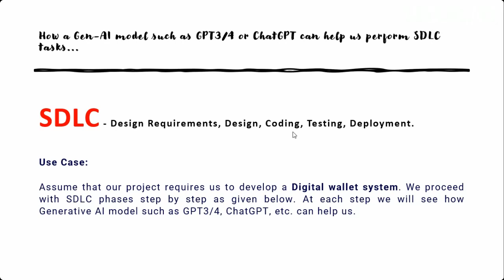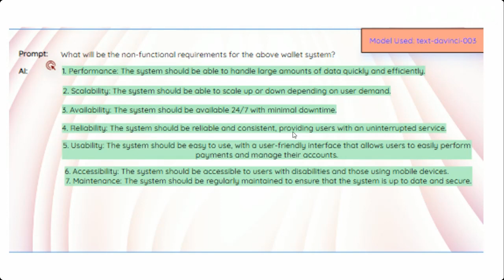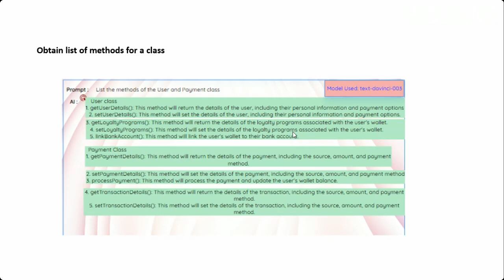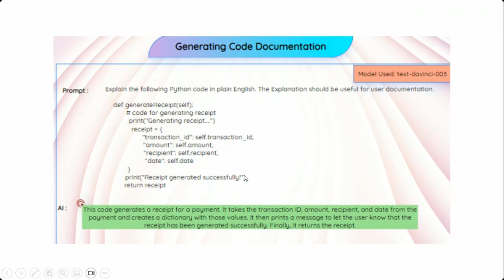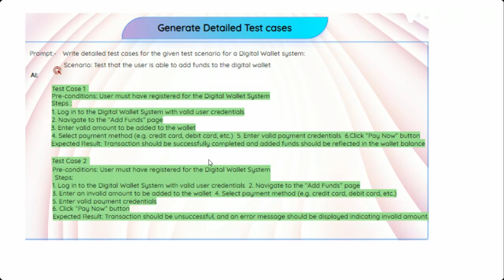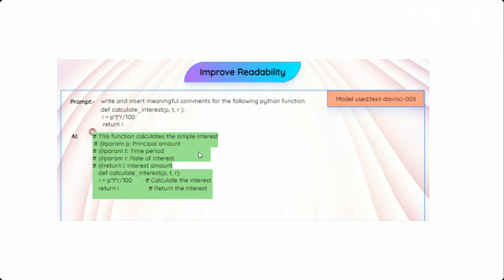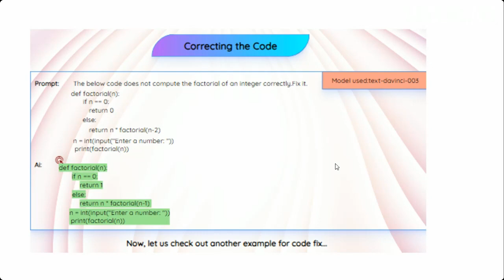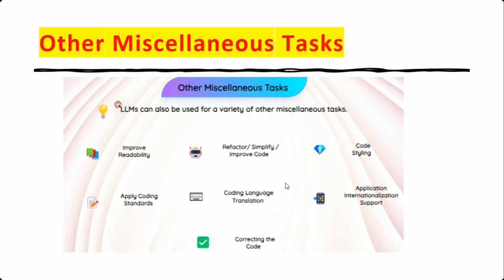AI First Software with Prompt Engineering | ChatGPT తో కోడింగ్ వేగంగా!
In this YouTube video, we explore the Software Development Life Cycle (SDLC) phases using ChatGPT in Telugu. Join us at Prompt Engineering as we delve into the world of AI-first software engineering in Telugu, providing valuable insights and knowledge on this innovative approach.